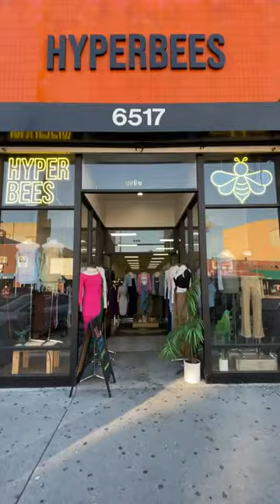Video By wearehyperbees